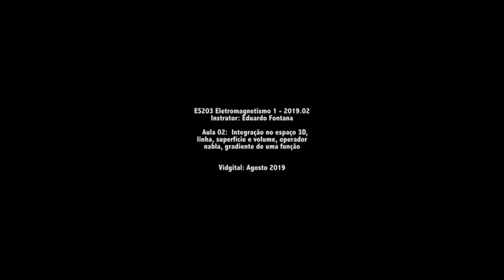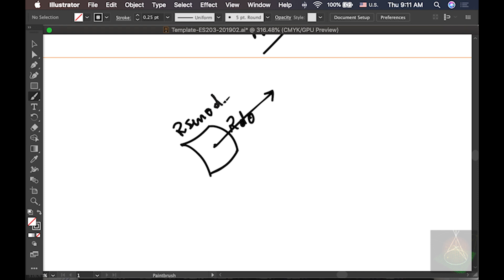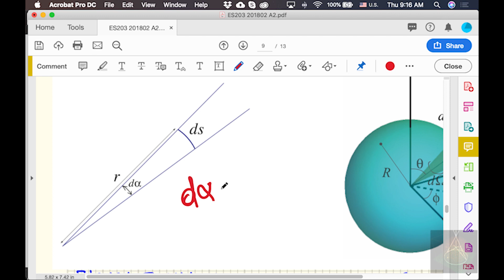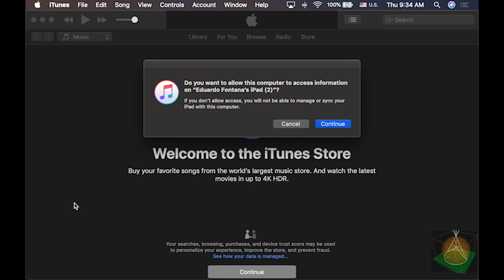Aula 02 Eletromagnetismo 1 - ES203 - 2019.02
Aula 02: Integração no espaço 3D: linha, superfície e volume. Operador Nabla. Gradiente.
Data: 08/08/2019
Vidgital Studios